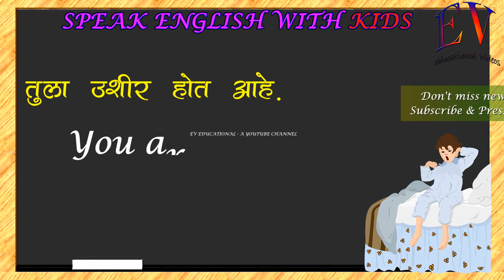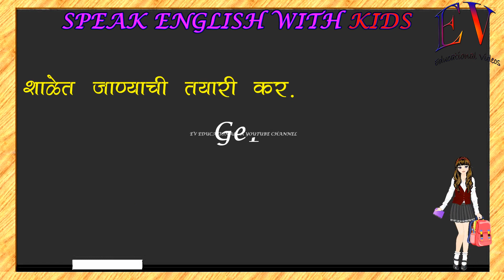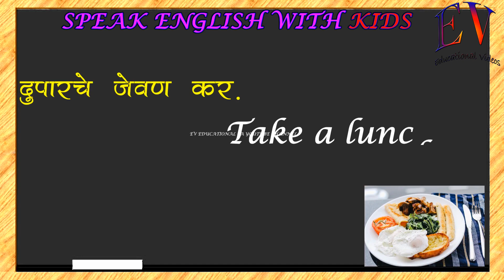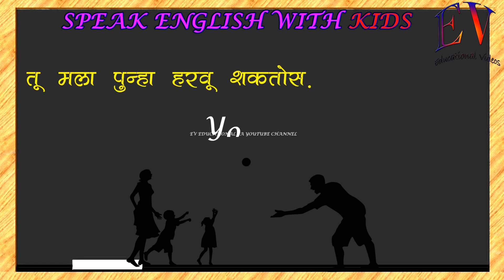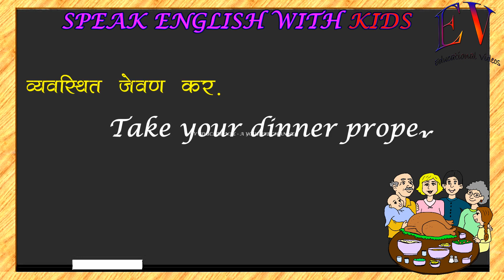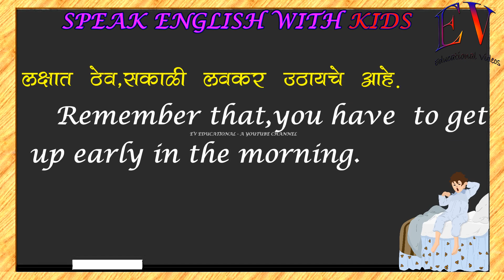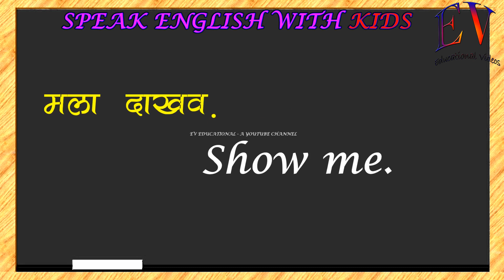Speak English With Kids at Home Through Marathi | How to talk in English with kids at home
घरी मुलांसोबत इंग्लिश बोलू  इच्छिता?  मग हा व्हिडीओ अवश्य पहा!